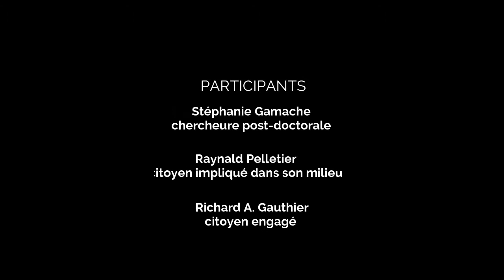Penser l'accessibilité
De quelles manières la ville, à travers ses espaces, ses infrastructures et ses services, favorise ou restreint-elle les possibilités de participation sociale ?